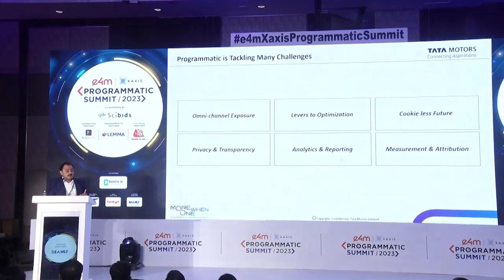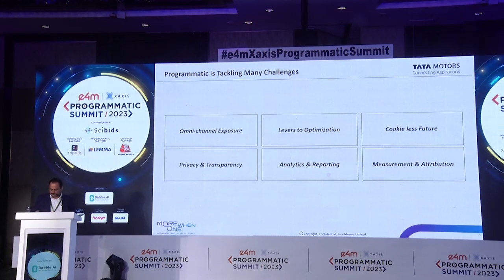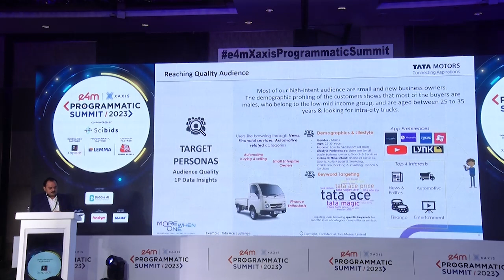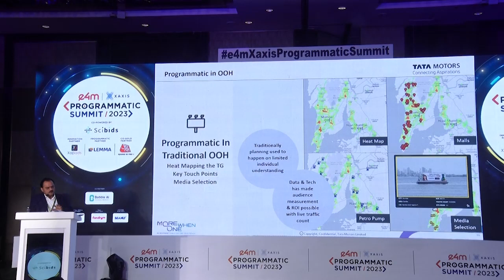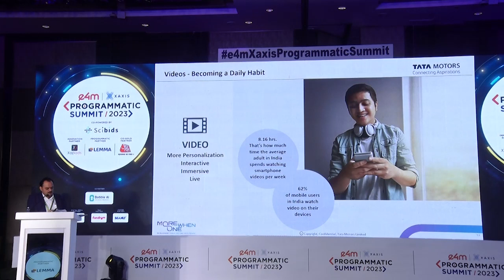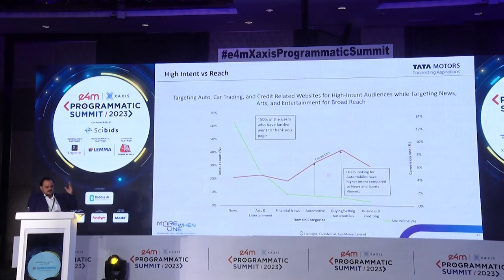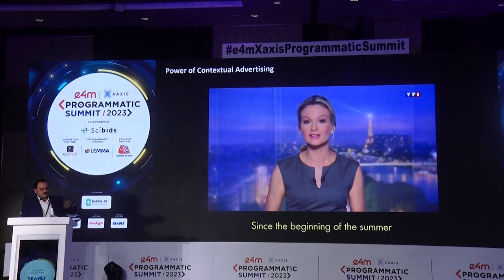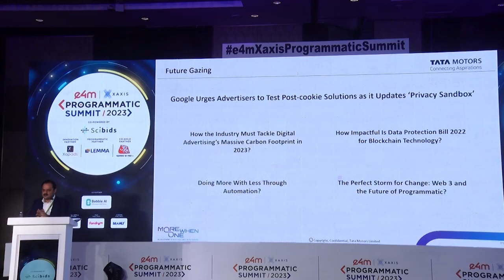Shubhranshu Singh, Vice President-Marketing- Domestic, Tata Motors at e4mXaxisProgrammatic 2022.